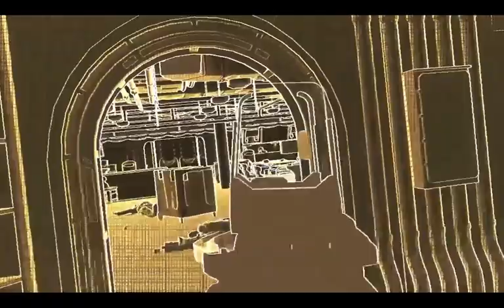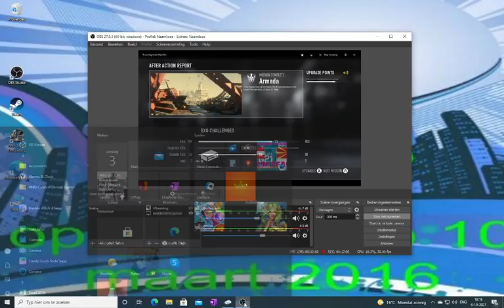call of duty advancedwarfare # 15 alles moet kapot